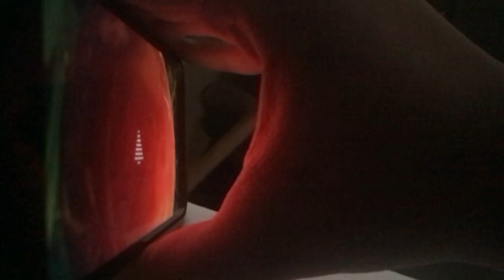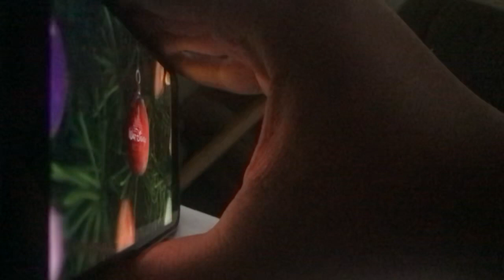January 19, 2022